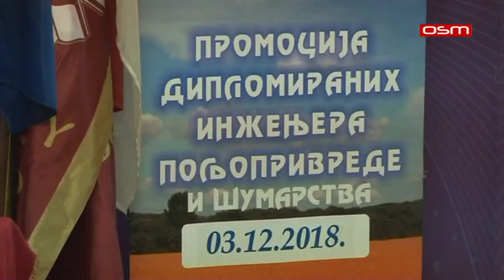Poljoprivredni fakultet u Istocnom Sarajevu promocija, prilog OSM TV, 03.12.2018.